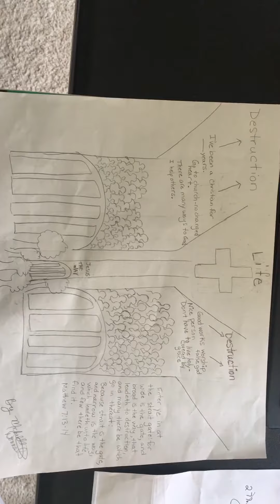Where are you in this picture? Jesus is the way, the truth, and the life. September 22, 2019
It’s time to search your heart to see where you really stand with Jesus.